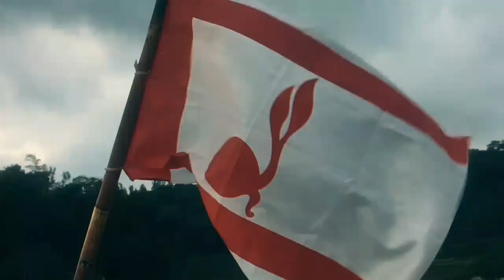Gladi Tangguh Dewan Ambalan 2024 | Pramuka SMA Negeri 1 Salaman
⚜️Salam Pramuka!⚜️

Kegiatan Gladi Tangguh telah dilaksanakan pada tanggal 26-28 Juni 2024, dengan mengusung tema 𝘼𝙙𝙝𝙞𝙧𝙖𝙟𝙖𝙨𝙖 𝙎𝙖𝙝𝙞𝙩𝙮𝙖 𝘽𝙞𝙢𝙖𝙣𝙩𝙖𝙧𝙖 yang berarti “Pribadi Tangguh yang Memiliki Solidaritas Antarsesama untuk Menumbuhkan Mental yang Hebat”

"Cepat kaki ringan tangan untuk menggapai suatu tujuan".